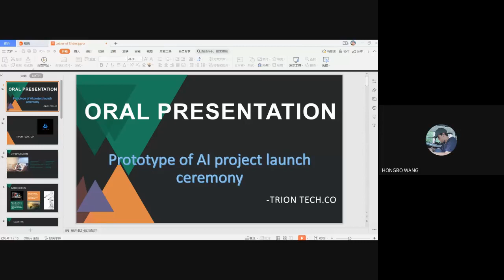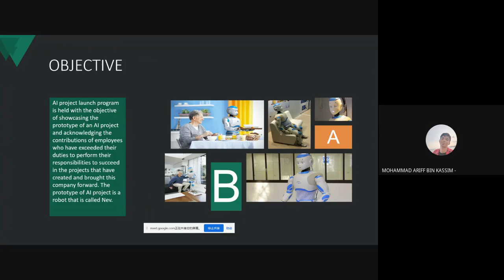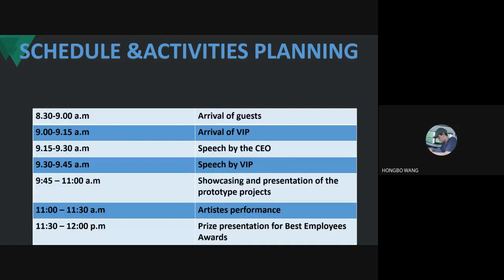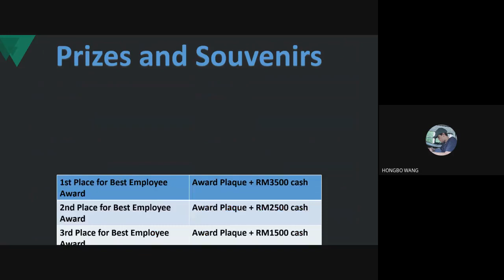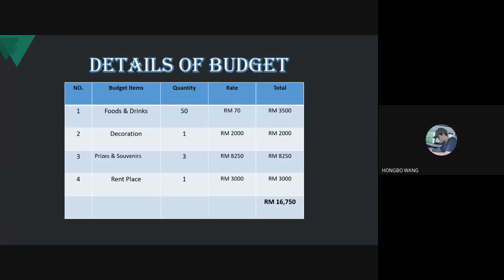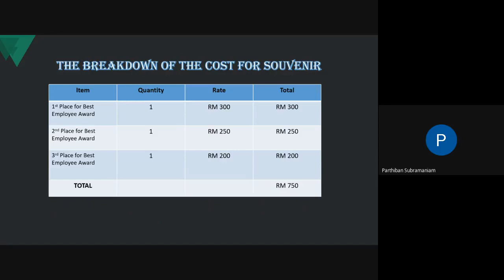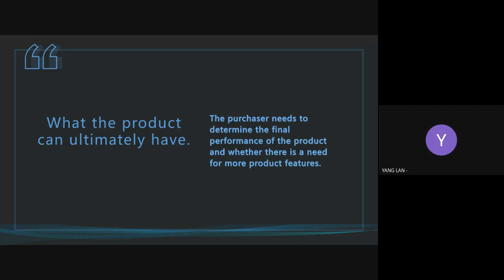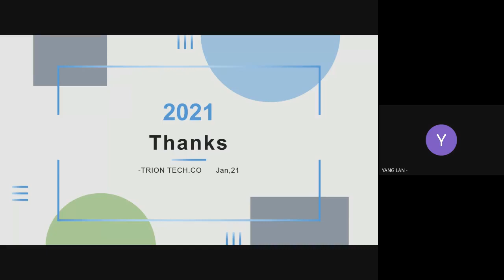Recorded Presentation(Trion Tech.Co)